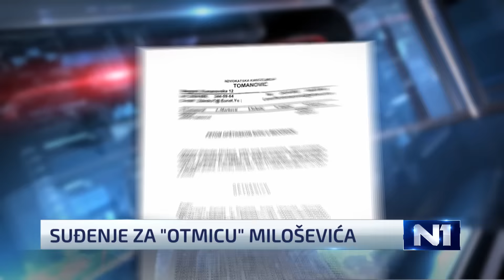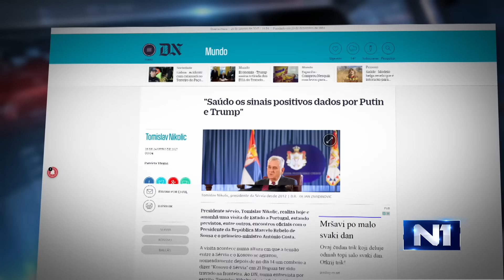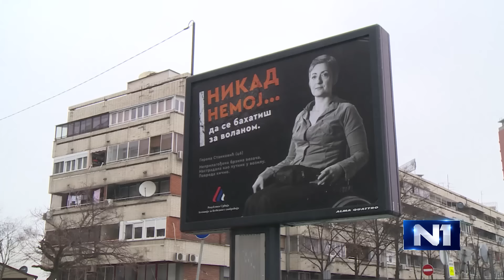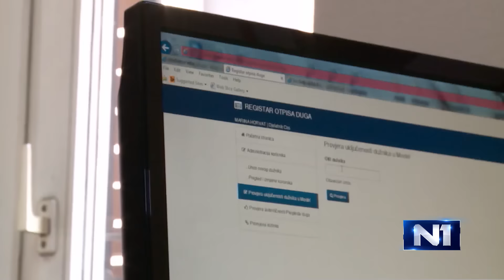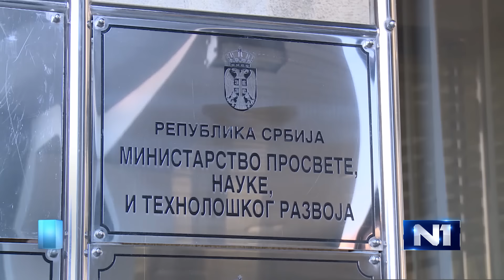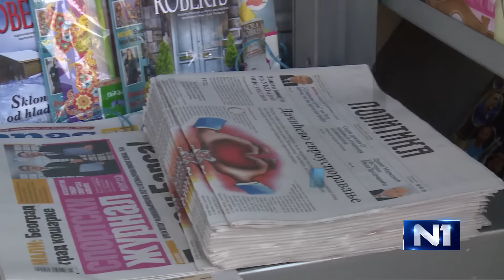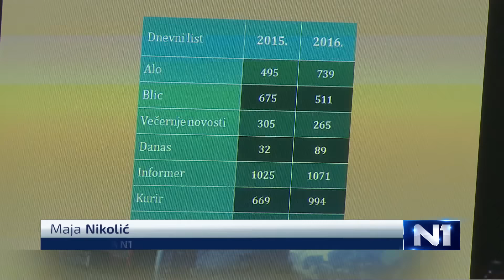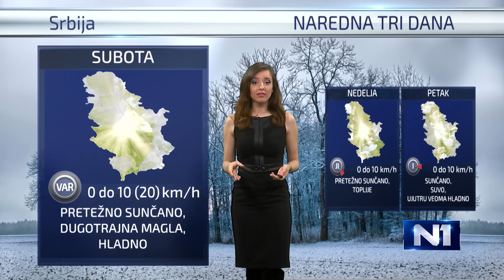Dnevnik u 19 / Beograd /25.1.2017.